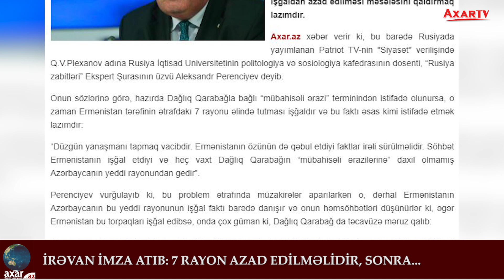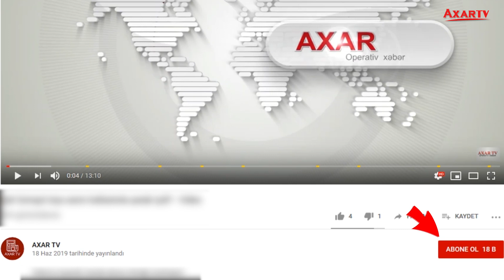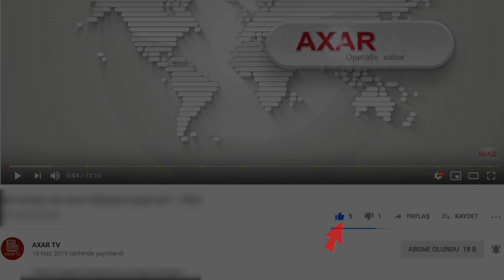İRƏVAN İMZA ATIB: 7 RAYON AZAD EDİLMƏLİDİR, SONRA...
Azərbaycanın əlində Ermənistana qarşı tutarlı əsas var və Dağlıq Qarabağ münaqişəsinin həllini məhz ondan başlamaq lazımdır: birinci növbədə mübahisə predmeti olmayan Azərbaycanın yeddi rayonunun işğaldan azad edilməsi məsələsini qaldırmaq lazımdır.

Axar.az xəbər verir ki, bu barədə Rusiyada yayımlanan Patriot TV-nin "Siyasət" verilişində Q.V.Plexanov adına Rusiya İqtisad Universitetinin politologiya və sosiologiya kafedrasının dosenti, “Rusiya zabitləri” Ekspert Şurasının üzvü Aleksandr Perenciyev deyib.

Onun sözlərinə görə, hazırda Dağlıq Qarabağla bağlı “mübahisəli ərazi” terminindən istifadə olunursa, o zaman Ermənistan tərəfinin ətrafdakı 7 rayonu əlində tutması işğaldır və bu faktı əsas kimi istifadə etmək lazımdır:

“Düzgün yanaşmanı tapmaq vacibdir. Ermənistanın özünün də qəbul etdiyi faktlar irəli sürülməlidir. Söhbət Ermənistanın işğal etdiyi və heç vaxt Dağlıq Qarabağın “mübahisəli ərazilərinə” daxil olmamış Azərbaycanın yeddi rayonundan gedir”.

Perenciyev vurğulayıb ki, bu problem ətrafında müzakirələr aparılarkən o, dərhal Ermənistanın Azərbaycanın bu yeddi rayonunun işğal faktı barədə danışır və onun həmsöhbətləri düşünürlər ki, əgər Ermənistan bu torpaqları işğal edibsə, onda çox güman ki, Dağlıq Qarabağ da təcavüzə məruz qalıb:

”Bu yeddi rayonun Azərbaycana məxsus olması haqda Ermənistan tərəfinin imzaladığı həqiqi sənədlər var və onlar şəkk-şübhəsiz bu torpaqları azad etməlidir. Bundan başlamaq lazımdır. Bütün dünyaya ermənilərin işğalçı siyasətini ifşa etmək və sonra Qarabağın azad edilməsini tələb etmək lazımdır”.

Perenciyev əmindir ki, əgər bu istiqamətdə fəaliyyət göstərilsə, 2020-ci ilin ikinci yarısında Dağlıq Qarabağın da işğaldan azad olunmasını gözləmək olar”. İRƏVAN 7RAYON DAĞLIQQARABAĞ # # # #